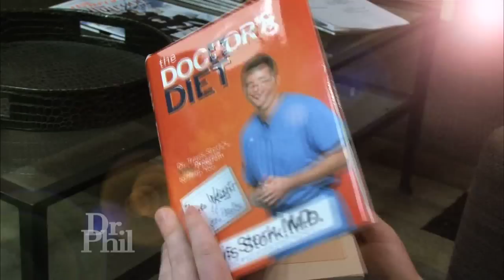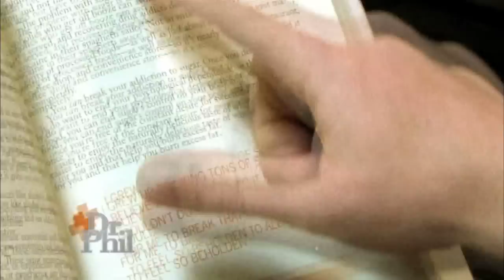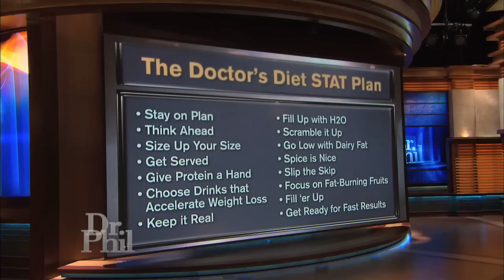Dr. Travis Stork Explains The Doctor's Diet -- Dr. Phil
Dr. Travis Stork, author of the new book, "The Doctor's Diet," gives an overview of his three-phase plan for losing weight -- and keeping it off long-term. Could his diet work for you?